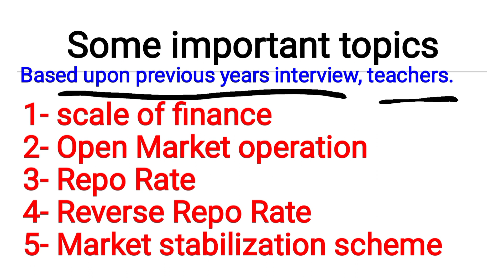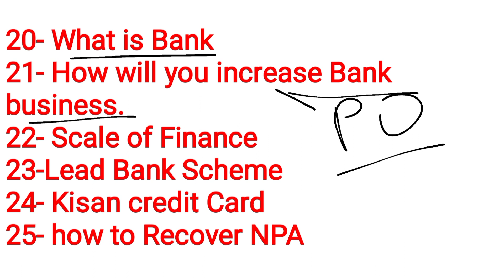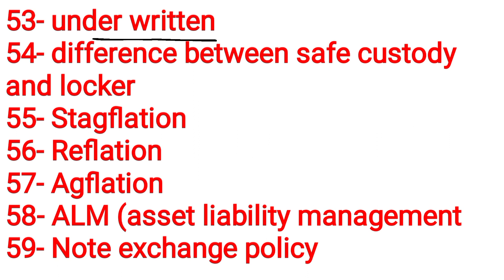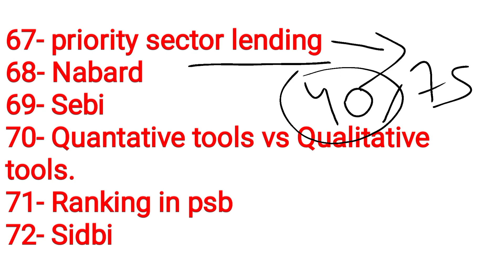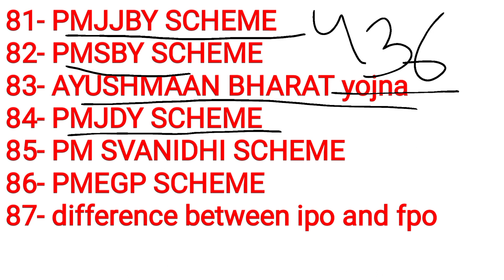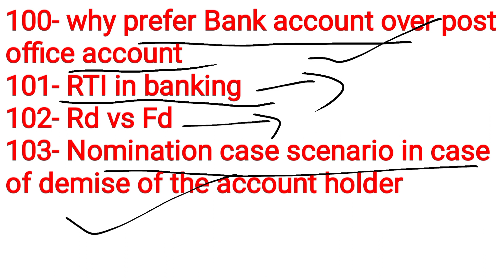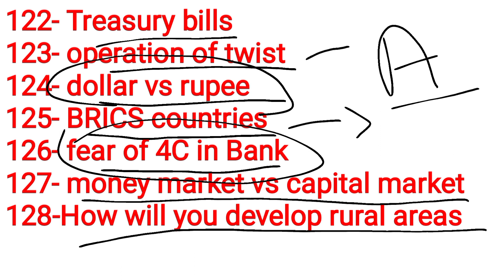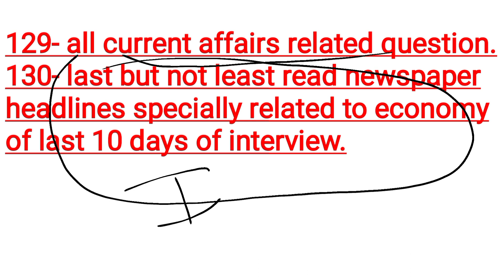Most important 130 Topic for IBPS PO INTERVIEW based upon previous year Experienced Banker interview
In this video, we are sharing most 130 important topic for ibps po interview and specially for commerce background student it cover all topic approximately for banking interview.